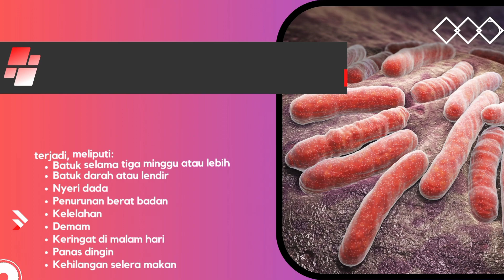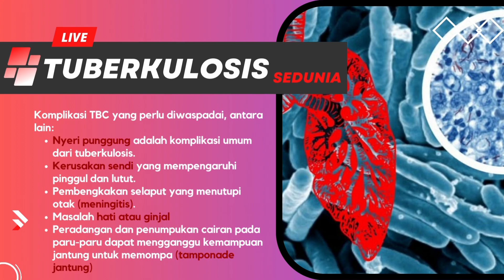Hari Tuberkulosis Sedunia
Halo Sobat Setia
Salam Sehat (Jum'at, 24/03/2023)
Hari ini merupakan peringatan Hari Tuberkulosis Sedunia
Hari Tuberkulosis Sedunia pada tahun ini mengangkat tema Ya! Kita bisa mengakhiri TB! Tema ini diusung untuk menginspirasi harapan dan mendorong pemerintah, meningkatkan investasi, dan menerima rekomendasi WHO yang lebih cepat, adopsi inovasi, percepatan tindakan, dan kolaborasi multisektoral untuk memerangi epidemi TBC (health.detik.com).
Nah Sobat, jika ingin berkonsultasi terkait permasalahan seputar penyakit TBC, sobat dapat mengunjungi poli paru @rsud.koesnadi. Poli paru dapat sobat kunjungi setiap hari Senin hingga Jum'at. Sobat setia akan mendapatkan pelayanan terbaik di poli paru kami bersama dokter spesialis paru kami yaitu dr. Yus Priatna A, Sp. P. FISR. @priyatnayus